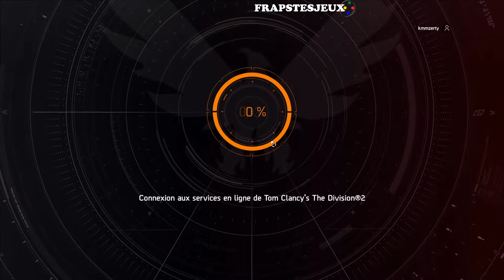[Détente] The Division 2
Petite vidéo détente sur The Division 2.

Erratum : je parle de l'anti-virus du jeu... Je voulais bien entendu parler de l'anti-triche qui n'aime pas qu'OBS capture la fenêtre du jeu...

La vidéo a été enregistrée le 24 Mars 2021.